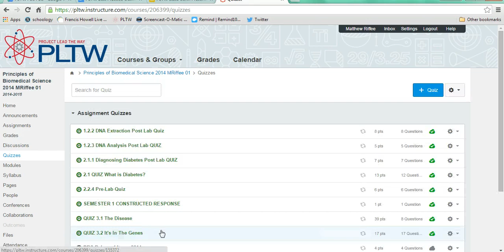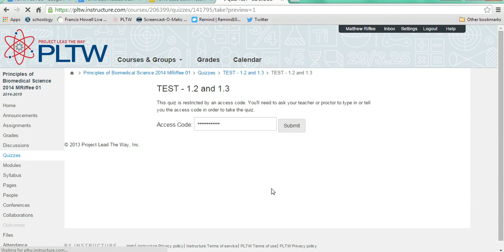LMS for assessment